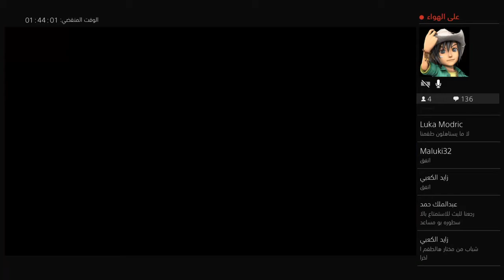بث PS4 المباشر الخاص بـ ‎ALBADWAWI‎‏